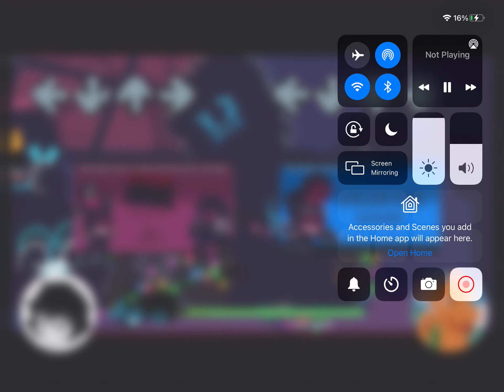Chiller but b side.